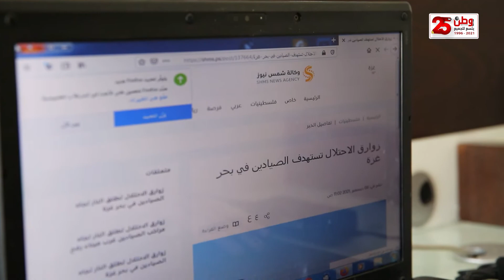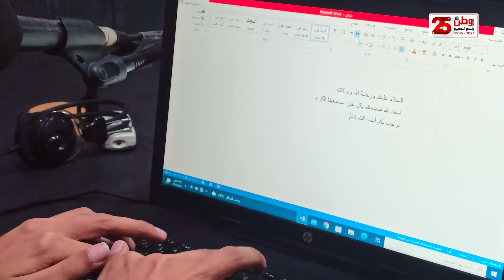"المذيع الكفيف".. فقد بصره منذ الطفولة ولكن صوته وصل للعالم عبر الأثير